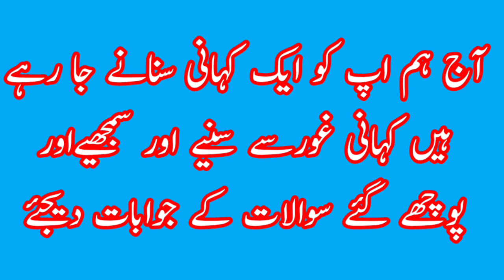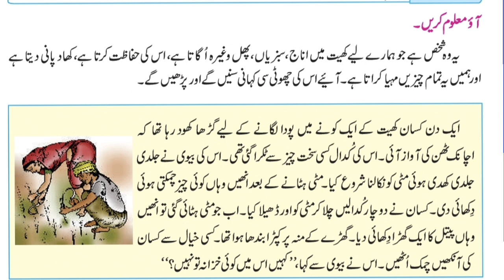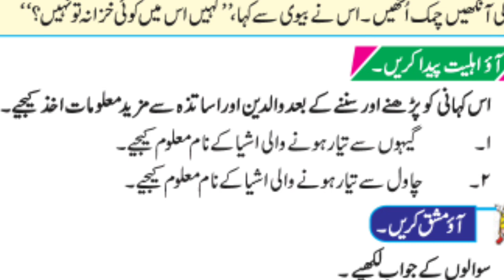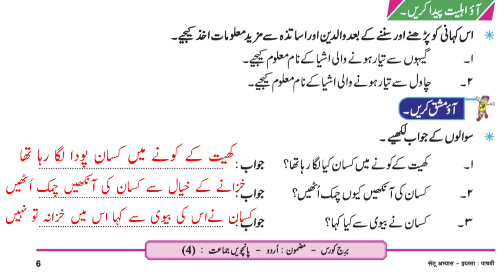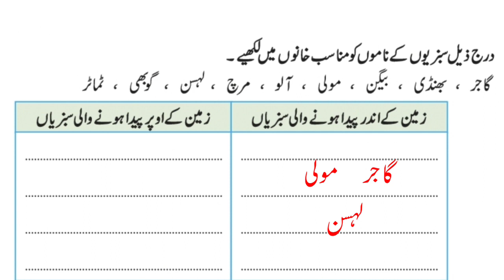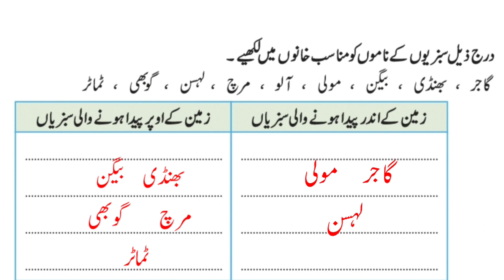BRIDGE COURSE || SUB URDU || DAY 3 || STD 5TH || برج کورس اُردُو جماعت پنجم تیسرا دن सेतू अभ्यासक्रम